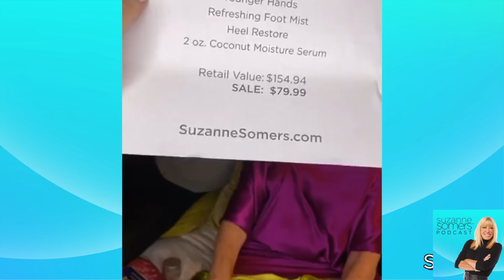How to achieve Hand and Foot Restoration - Suzanne Somers back from NYC.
Get a signed copy of Suzanne's new book A NEW WAY TO AGE

Find The Suzanne Somers Podcast - On YouTube, Facebook, Apple Podcasts, Google Podcasts, ROKU, and Apple TV and on The Range Broadcasting network.